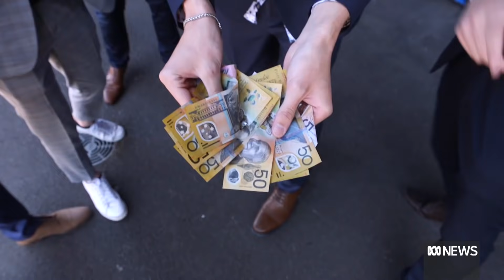NSW accelerates roadmap out of COVID restrictions | ABC News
The NSW government has made significant changes to the state's COVID-19 roadmap, bringing forward new freedoms for fully vaccinated people and delaying privileges for those who have not been vaccinated.

A raft of restrictions due to be scrapped for people fully inoculated on December 1 will now be relaxed on Monday, November 8.

Unvaccinated people had also been due to get freedoms on December 1.

However, they'll now have to wait until December 15, or whatever date NSW reaches 95 per cent double-dose coverage for people aged 16 and above.